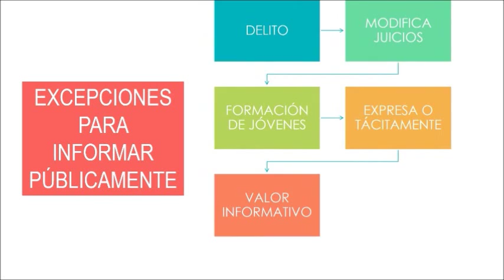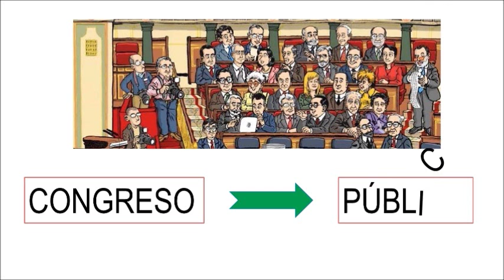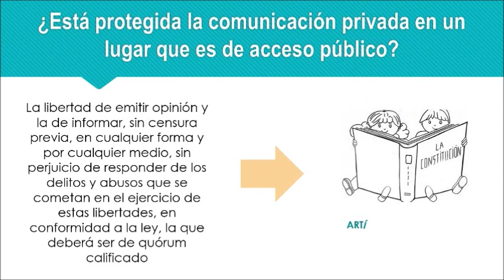[INFOGRAFÍA] Vida privada vs vida pública - Caso Guillermo Ceroni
Video para Blog de Actualidad Política
Integrantes:
Raúl Marín
Javiera Maureira
María Paz Ortíz
Fabiola Pinto
Belén Vásquez